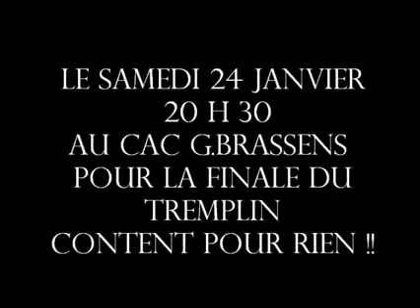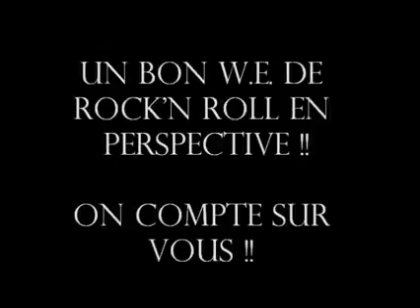teaser concert des 23 et 24 janvier 2015